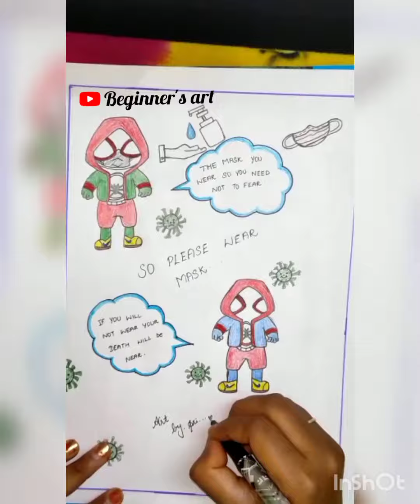Beginner's art #6 corona wearmask besafe stayhome support us on instagram